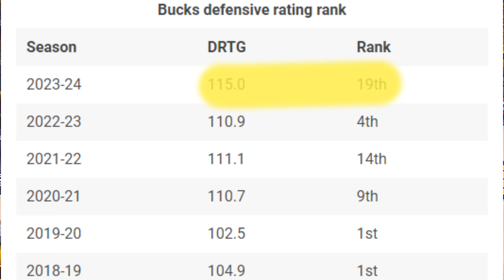The Most UNLUCKY Season in NBA History...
The Milwaukee Bucks faced an unexpectedly early exit from the 2024 NBA Playoffs due to several key issues. Injuries to star players Giannis Antetokounmpo and Damian Lillard significantly weakened the team. Additionally, their defense suffered after trading away Jrue Holiday for Lillard, resulting in the worst defensive rating in franchise history. Frequent coaching changes also disrupted team stability and performance. Moving forward, the Bucks will need to address these challenges to improve their playoff prospects.